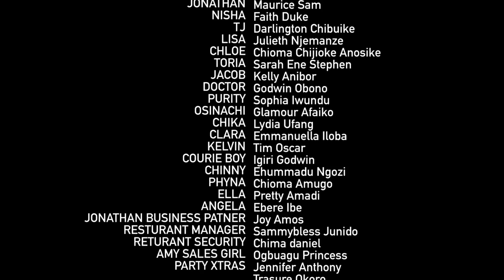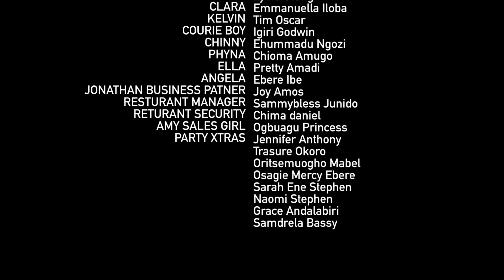BEYOND BEAUTY (Season 3) Destiny Etiko, Maurice Sam, Chinenye Nnebe, Sonia Uche 2023 Nollywood Movie